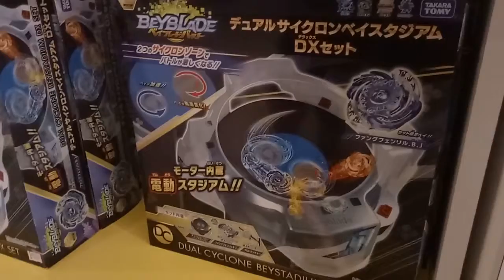kids playground ~indoor outdoor -孩子們的遊樂場〜子供たちの遊び場〜-어린이 놀이터 ~戰鬥陀螺 ~ otoro